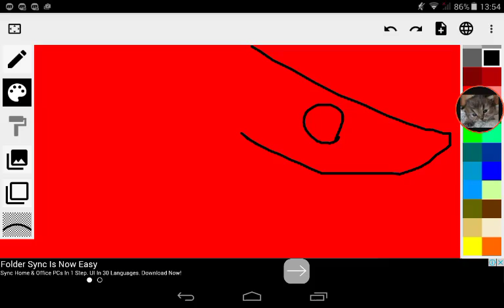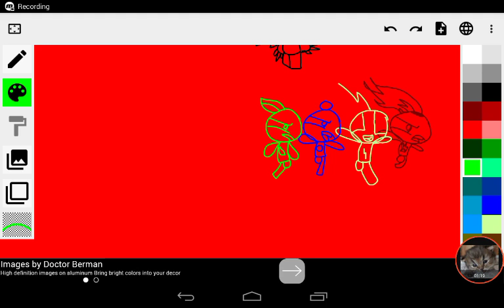Yellow me and blue ate and red kuya boy and green moky vs angel boy